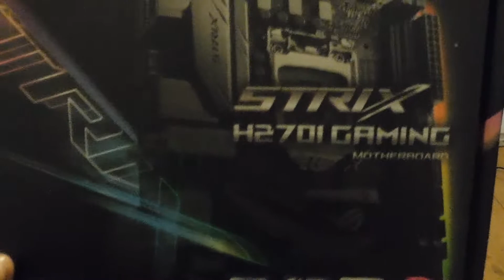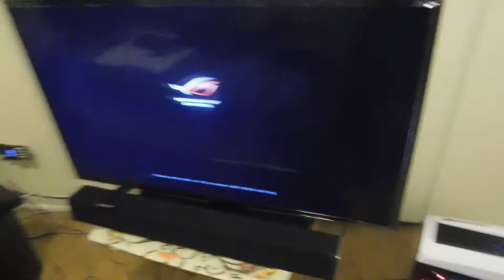Did Scumbag Twon build a PC!?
After it's said and done this cost around $1400.